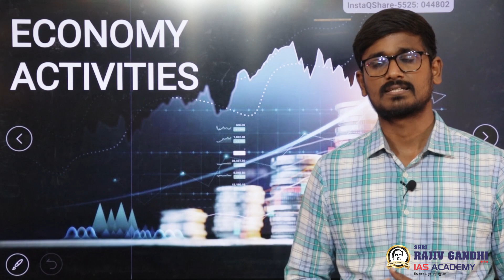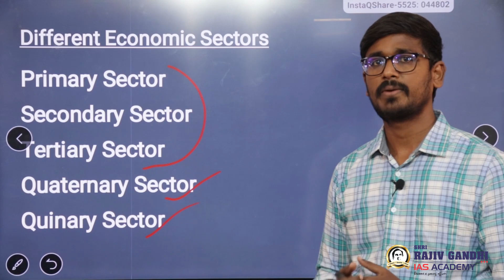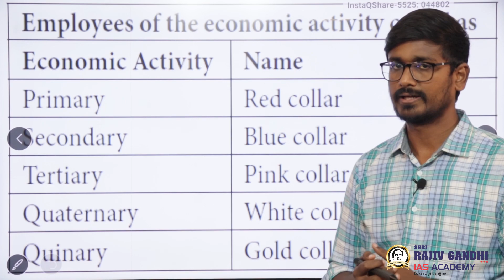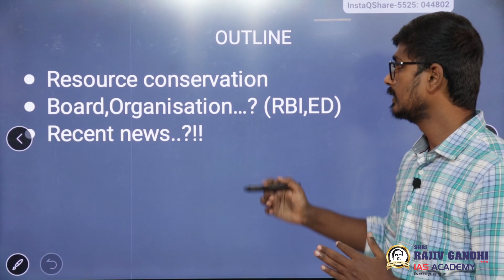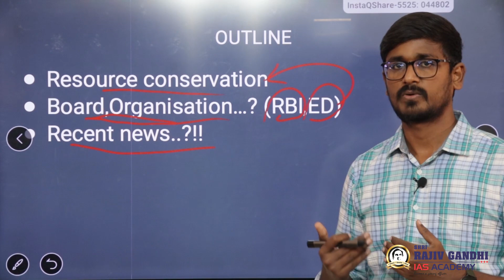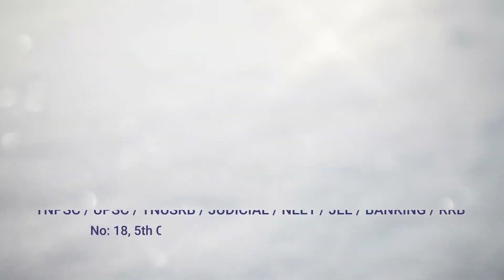GEOGRAPHY : Economic Activities | An Overview | How to Study For Competitive Exams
Economic activity refers to the activity of making, providing, purchasing and selling goods or services. Economic activities exist at all levels within a society. Human beings are engaged in various kinds of economic activities. In general all the economic activities are broadly categorised into Primary, Secondary and Tertiary activities. The Tertiary activities are further sub divided into Quaternary and Quinary activities.

Primary activities help man to fulfill his needs and desires, by using resources which are gifted to man by nature. These activities are directly connected with nature. Hunting, Gathering, Pastoralism, Fishing, Forestry, Mining and Agriculture are the primary activities.

Secondary sector transforms the raw materials obtained from the primary sector into consumer goods. So it consists of manufacturing and industrial activities. Since it adds value for the raw materials, it is also called as value addition sector. Industries consume large quantities of energy and require factories and machinery to convert the raw materials into goods and products. The secondary sector supports both the primary and tertiary sectors.